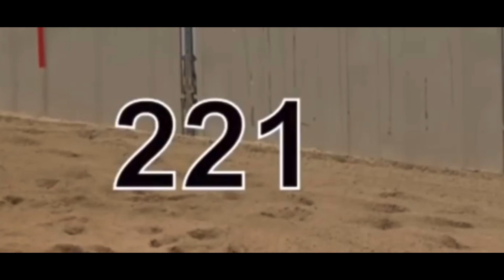Metallic Momma - LTE $26,778